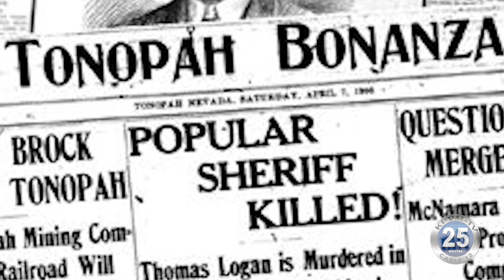04-26-2021 Nye County Sheriff's Office Remembers Fallen Officers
The Nye County Sheriff's Office is mourning the death of former deputy and candidate for sheriff Thomas O'Donnell, who died over the weekend.  Today is also the 11th anniversary of the death of deputy Ian Deutch.  Historically, April has been a deadly month for law enforcement in Nye County.  To recognize O'Donnell's service, and to honor those who've lost their lives in the line of duty, Nye County law enforcement officers will shroud their badges through Peace Officer Memorial Day on May 15th.